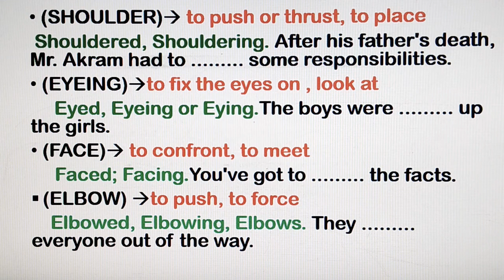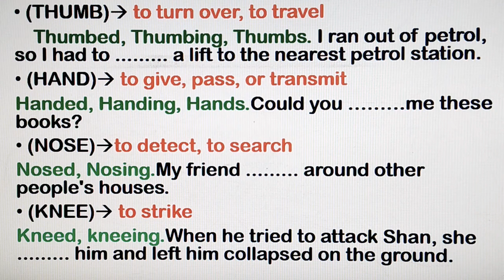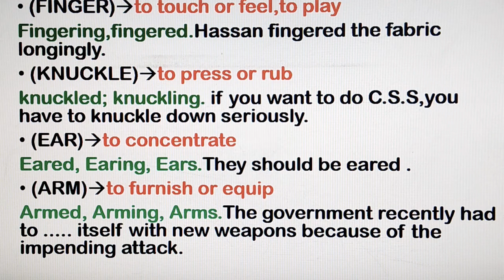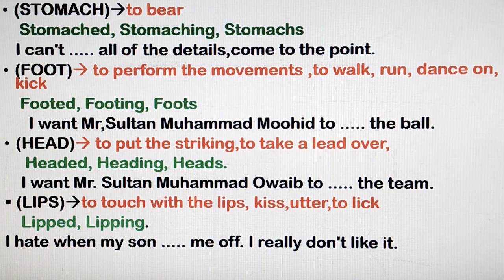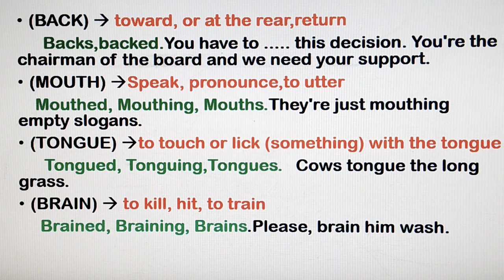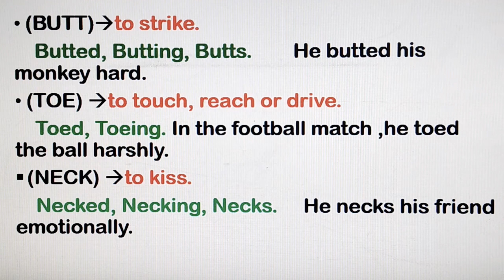Names of parts of body,used as verbs